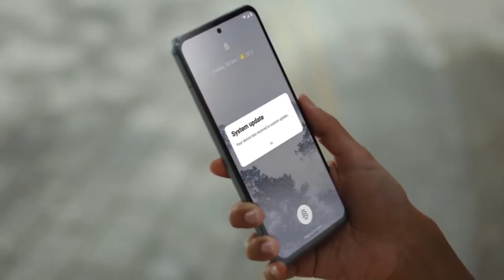HMD GLOBAL PRESENTA SU NOKIA MÁS ECOLÓGICO Y CIRCULAR | HormigaTV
HMD Global presenta su Nokia más ecológico y Circular, un servicio que premia no cambiar de móvil.